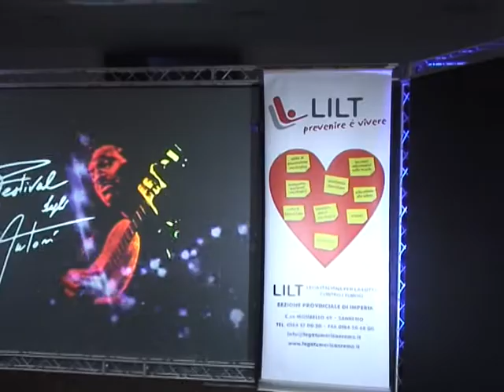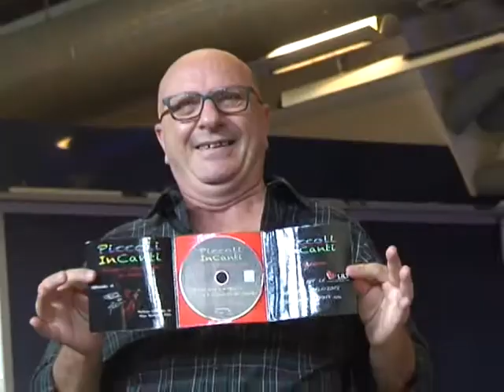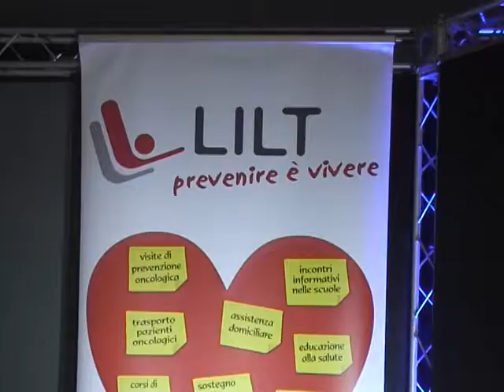22 EDIZIONE DEL FESTIVAL DEGLIE AUTORI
Il Festival  degli Autori  giunto  alla  sua 22a edizione e  che  si  conclude  domani al Palafiori di Sanremo ha  una  duplice  finalità di  cui una  solidale  a  favore  della  Lilt sezione Imperia-Sanremo. In palio  10  borse  di  studio per Area Sanremo